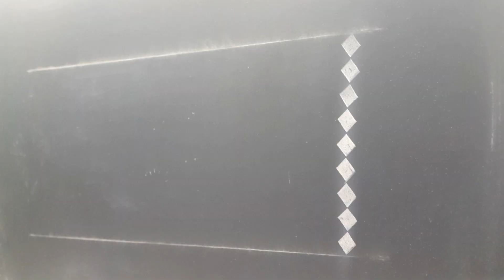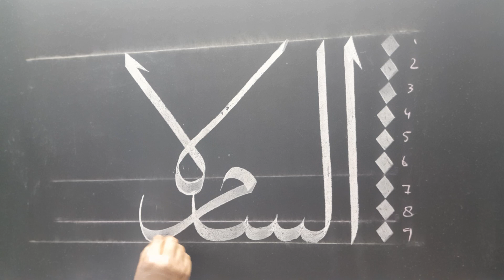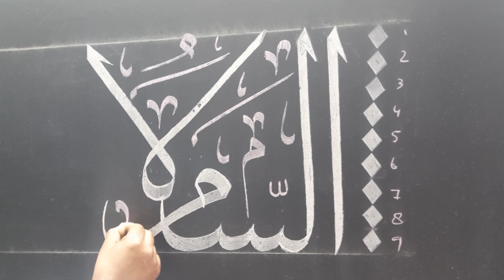Learn How to Write AS-SALAM / Name of ALLAH / Arbic Calligraphy for Beginner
السلام علیکم ورحمت اللہ وبرکاتہ

99 name of Allah as salam calligraphy in arbic urdu

In this video I have written Allah's name Asslam, I hope you will like this video Thankyou  for watching